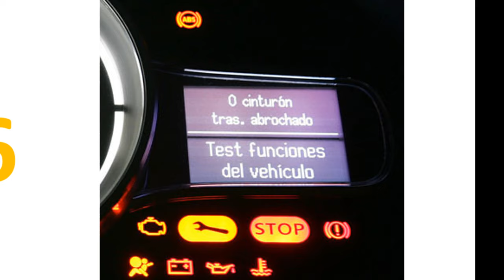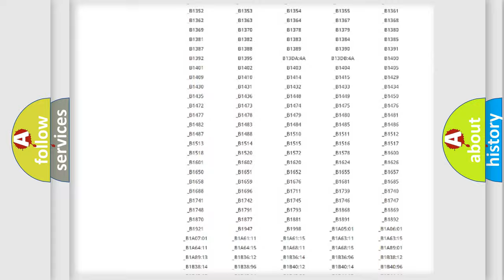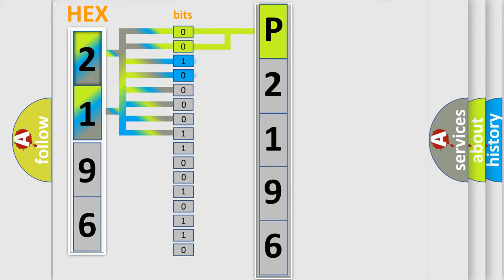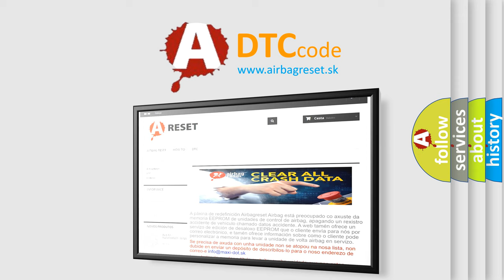DTC Mercedes-Benz P2196 Short Explanation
Contents:
0:21 Basic DTC analysis according to OBD2 protocol standard.
1:48 Insight into programming
2:58 A diagnostically understandable description of the Diagnostic Trouble Code
3:05 Basic error definition

Make:
Mercedes Benz
Code:
P2196
Definition:
No Communication With Rear Wheel Steering Control Module
Cause: